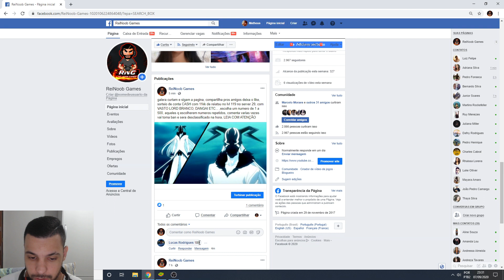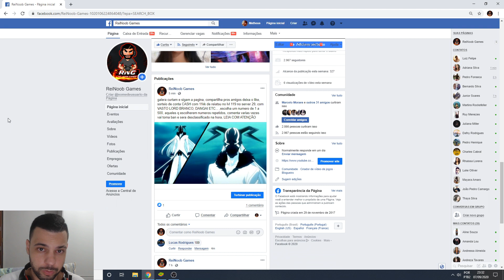Bleach Mobile 3D - Sorteio De Conta CASH Level 119- 11kk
Memória Ram: 2 Pente Kingston Hyperx Fury Ddr4 8gb (16gb) 2400 Mhz Black
Placa de Vídeo: GeForce RTX 2060 OC 6GB GALAX
HD: 1 TB
Fonte: Thermaltake 600W 80 Plus White Smart Series